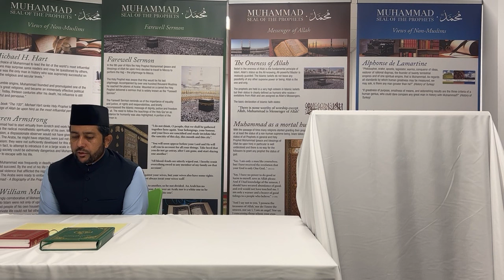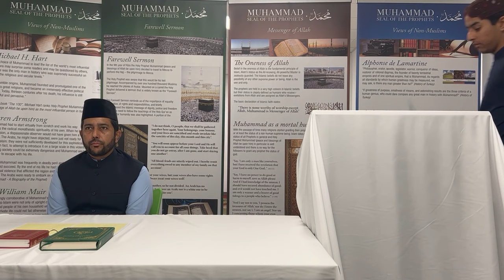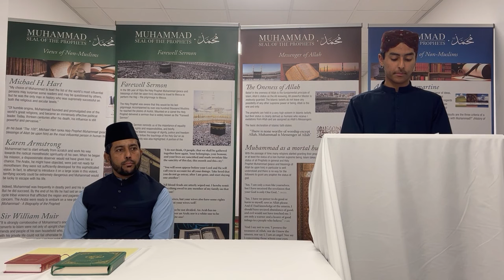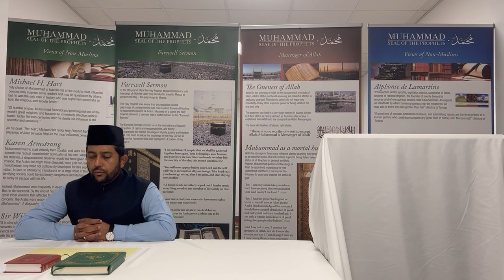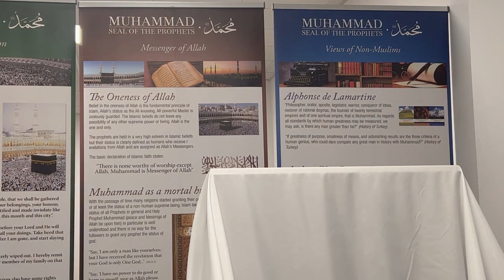Jalsa Salana Malta 2023 (ii)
Jalsa Salana Malta 2023 Second Session
Sunday 19 November 2023, Msida, Malta
6:06 Khilafat-e-Ahmadiyya and our responsibilities
19:50 Spending in the cause of Allah a means of nearness to God
31:36 Why is it important to believe in the promised Messiah (as)?
51:20 The Noblest Character of the Holy Prophet Muhammad, peace be upon him.